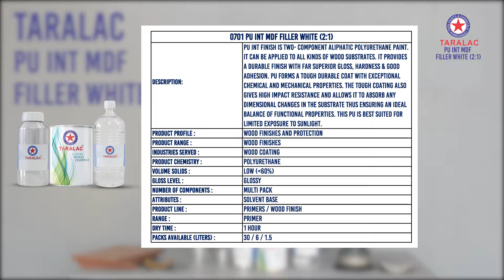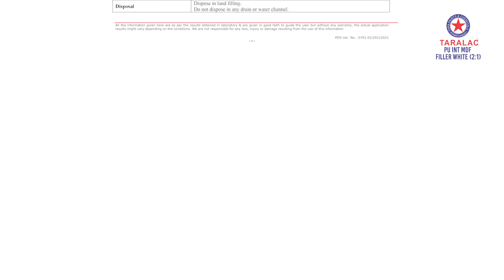TARALAC PU Interior MDF Filler White 2pk (2:1)